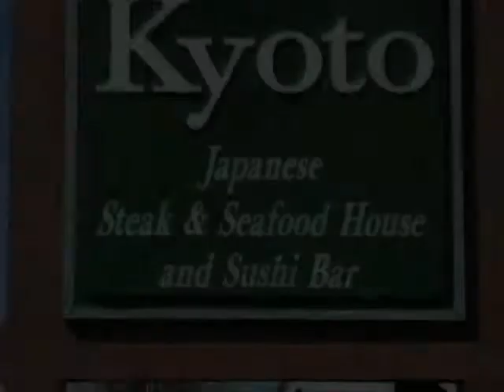Kyoto Japanese Steak & Seafood House & Seafood Bar Williamsburg, VA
For a taste of Japanese steak, seafood and sushi, there's no place quite as authentic as Kyoto Japanese Steak and Seafood House and Seafood Bar. When's the last time you saw your chef make your food? Our artisan chefs prepare the finest meals using the freshest ingredients, right before your eyes! They've always got a few tricks up their sleeve, which makes coming here an experience not to miss. For a dinner to remember, you'll get a variety of delicious Japanese cuisine that tastes as great as it looks. From delicious sashimi rolls, to fresh seafood like shrimp and lobster, we pride ourselves on delivering the best Japanese food. It's always fresh, and it always tastes great. Take a seat at our sushi bar, where you can enjoy a great personal dining experience, fun for singles, couples, and the whole family. At our restaurant, our food is not just a meal. It's an art, that's meant to be enjoyed, from its preparation to your palette. Japanese Steak & Seafood House & Seafood Bar, stop by today!